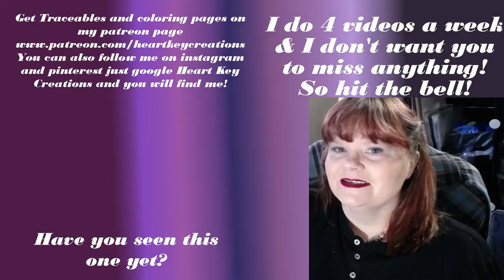Easy Torch Painting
Quick and easy torch painting.

Music - Music is Sex Whales and Roee Yeger featuring Ashley Apollodor - Where was I can be downloaded

Check out all of the cool products available with my art work on them
Yes I will make money from those links if you like what you see and purchase something and this will help me keep doing these videos!